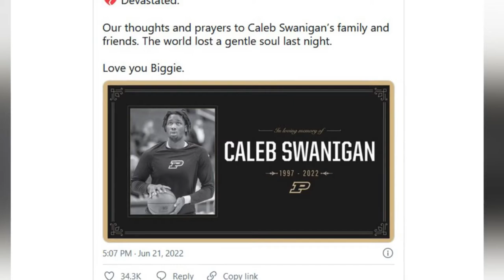Caleb Swanigan, Former Purdue Basketball Standout, Has Died - Cause of Death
Bad news.

Former Homestead and Purdue basketball standout, Caleb Swanigan, has died at the age of 25. The Allen County Coroner’s Office said he died of natural causes.

Swanigan was born in Indianapolis and went to Homestead High School in Fort Wayne. He won Indiana’s Mr. Basketball in 2015, the same year he helped lead Homestead basketball to their first ever state title.

Swanigan played two seasons at Purdue from 2015-17 before being drafted in the first round of the NBA Draft by the Portland Trailblazers.

“Our thoughts and prayers to Caleb Swanigan’s family and friends. The world lost a gentle soul last night,” the Purdue Men’s Basketball Twitter account posted on Tuesday morning.

Caleb Swanigan was just 13 years old when former Purdue football player Roosevelt Barnes, at the behest of Caleb’s older brother, took him under his wing, ultimately adopting him, and bringing him to live in Fort Wayne, Indiana. Barnes understood what it took to excel both on the field and off and hoped to instill that drive in young Caleb. Unlike his adopted father though football was not the game for Swanigan. No, his game was basketball. Despite being 300+ pounds there was something to his game. Something that Barnes saw that he believed could change Swanigan’s life.

You heard about the arrest, you saw the mugshot that showed the tremendous weight gain and you wished it wasn’t true. Unfortunately though, it was all true. Caleb Swanigan, the young man who fought so hard and sacrificed so much in order to find stability away from a life of drugs and overeating had found himself in the position that many had long feared was his destiny. With a father who weighed over 500 pounds, who used drugs, and had diabetes there must have been a dark shadow plaguing him his whole life. For a number of years he had outrun it. He’d risen above the challenges of his upbringing to become what most of us could only dream of. He was an NBA player, he was an All-American, he had his jersey retired at a major university. Sadly, it wasn’t enough.

Addiction has been the scourge of this country for many years. It’s taken many lives far too young with no end in sight. Invariably when these things happen questions come up about why someone would do this to themselves, what hurt were they trying to forget, what pain were they trying to numb. It’s apparent that in Caleb Swanigan’s life there was much to try and forget, much pain to numb, and a family history to try and outrun. History has shown us that even the fastest runners lose a step and even the best amongst us can struggle.

For Caleb Swanigan the race is over. News broke early this morning that he had passed away at age 25. Details are still emerging but initial reports show a death of natural causes. It’s tragic no matter the cause. His teammates from his time at Purdue began tweeting about it this morning. The young man who overcame so much and put it all out on the floor each and every night was gone.

Caleb Swanigan’s life was a great story with so many highs. Following his arrest I had hoped for Swanigan to do what he did best, to rebound once more. To see the next move and go up and grab it. That wasn’t to be. Now, the life that had all the hallmarks of an uplifting tale ends not with cheers but with tears.

Rest in peace, Caleb.

Register on the most popular crypto exchange in the world and get 10% lifetime discounts on system commissions: